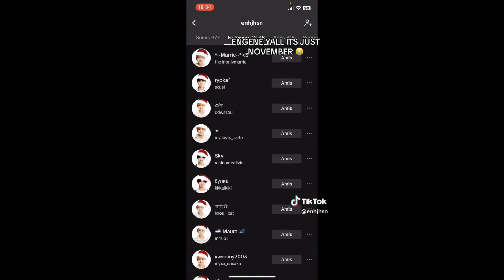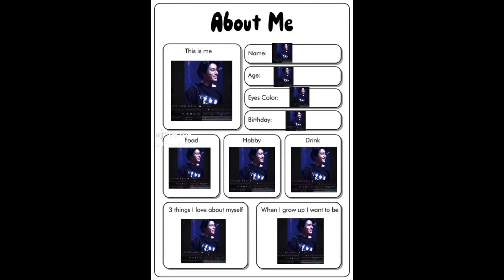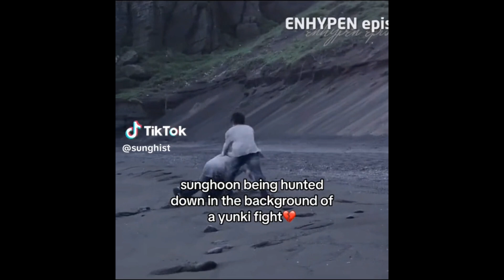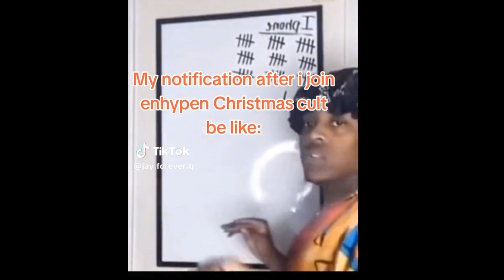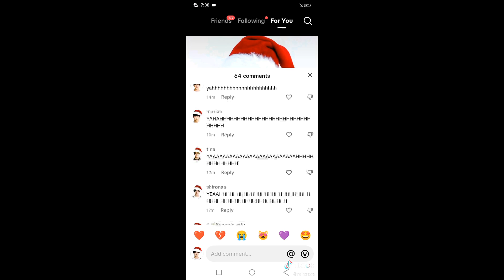enhypen memes because enhypen memes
Like and sub 💗 cuz you're hot

LOVE YALL ❤️
❤️❤️❤️❤️❤️enjoyy